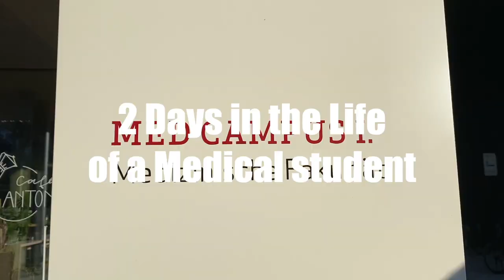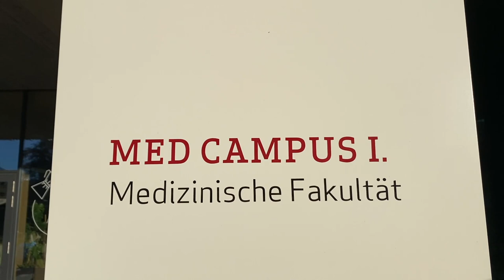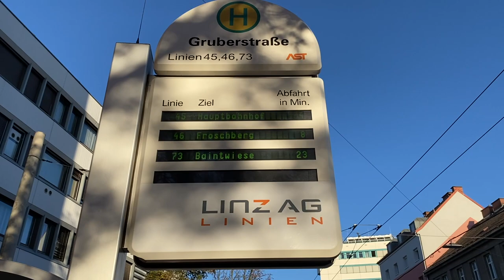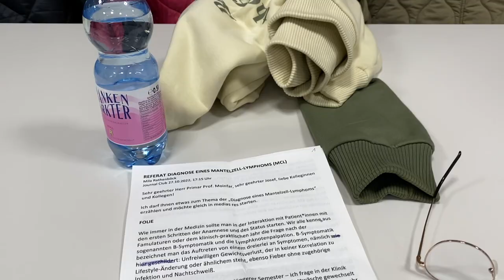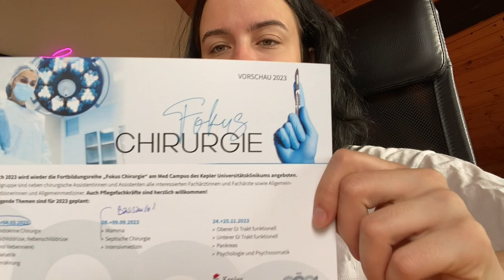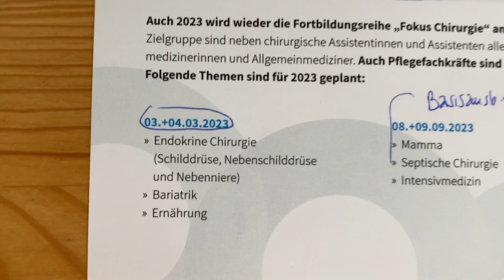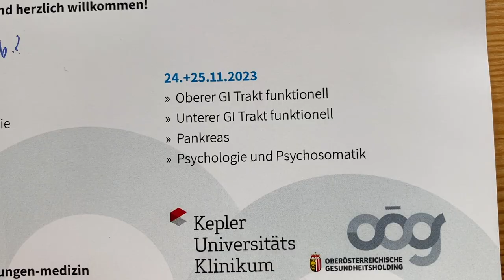DAY IN THE LIFE of a Medical Student 👩🏻‍⚕️🩺 | KPJ, Journal Club & Chirurgie 💬✨📚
🎙 PODCAST "Nadel & Faden - Medizin und mehr mit Mila" auf Spotify, Apple Podcasts und Youtube
💬  OTHER MESSAGES: Also best on Instagram or via owl

❣️ LINKS ❣️ (ich verwende diese Produkte auch):

Chirurgisches Nahtset*
Podcast Mic*

Hey 😊

I (Mila Rathenböck) do not carry any responsibility for the correctness of the medical information given in this video. I am still a medical student and am not qualified enough to give doctor's advice on your lifestyle and health, neither do I know about one's personal health situation. If you experience any (mental) health problems, please consult a fully qualified physician and/or doctor of your choice.

Ich (Mila Rathenböck) trage keine Verantwortung für die Richtigkeit der medizinischen Angaben in diesem Video. Ich bin eine Medizinstudentin und keine ausgebildete Ärztin, darüber hinaus kenne ich Ihre persönliche gesundheitliche Situation nicht. Falls Sie (psycholog.) Gesundheitsprobleme erleben müssen, konsultieren Sie bitte eine*n voll qualifizierte Ärzt*in und/oder eine*n Ärzt*in Ihrer Wahl.